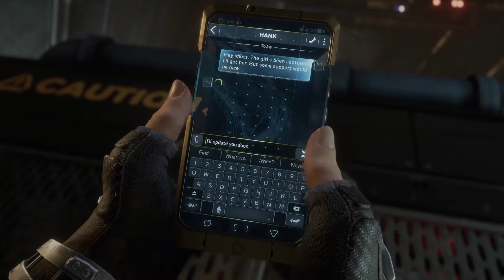Marvel's Avengers - A.I.M Captures Kamala 1080p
Marvel's Avengers A.I.M Captures Kamala, recorded on PS4 Pro at 1080p. No Commentary

Marvel's Avengers is an action-adventure video game co-developed by Crystal Dynamics and published by Square Enix. Based on the Marvel Comics superhero team the Avengers, the game is mainly inspired by the Marvel Cinematic Universe's iteration of the group, as well as the long-running comic book mythology. The game's main storyline takes place five years after A-Day, a celebratory day for the Avengers wherein a tragedy resulted in death and destruction, and the Avengers were blamed. The team is forced to reassemble to save the world from peril in the form of A.I.M., led by George Tarleton / M.O.D.O.K., which threatens to end the world of superpowered individuals.